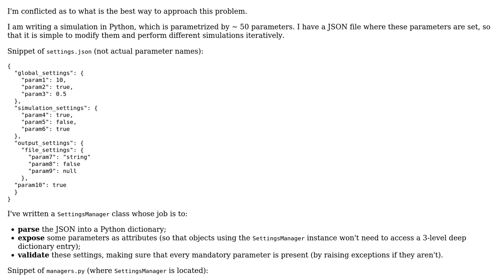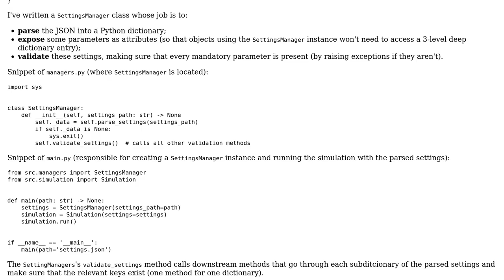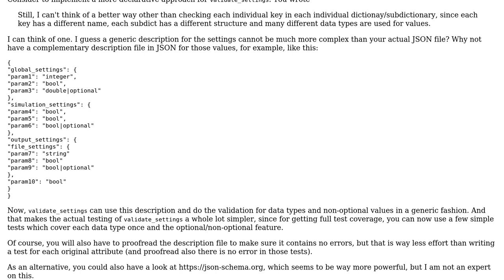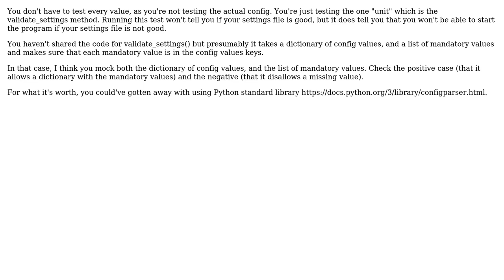Best practices for testing settings file with many parameters in simulation code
Software Engineering: Best practices for testing settings file with many parameters in simulation code

With thanks & praise to God, and with thanks to the many people who have made this project possible! | Content (except music & images) licensed under CC BY-SA | Music | Images & others | With thanks to user jfaccioni user Doc Brown user Chris Murray and the Stack Exchange Network Trademarks are property of their respective owners. You are responsible for your own actions.